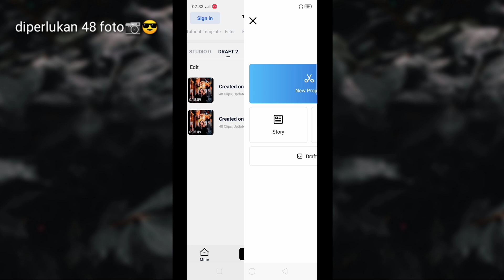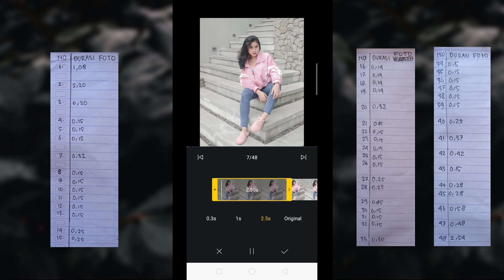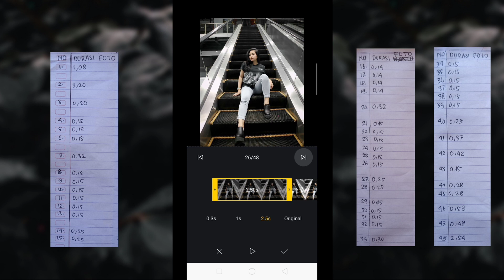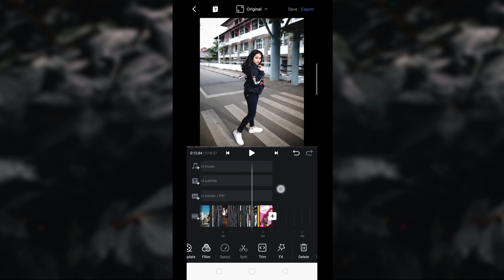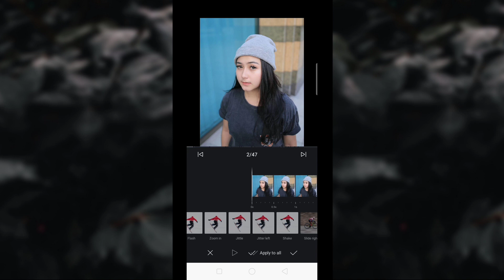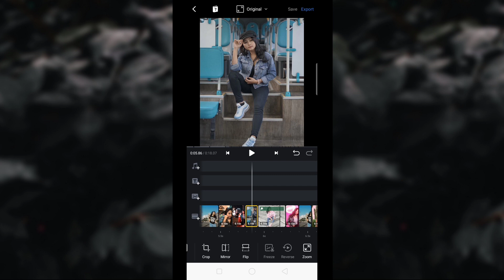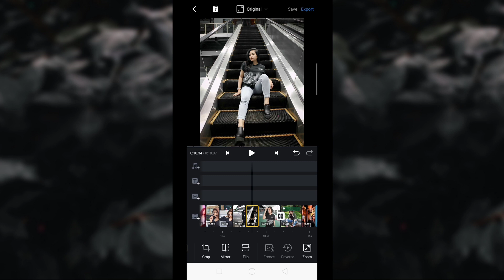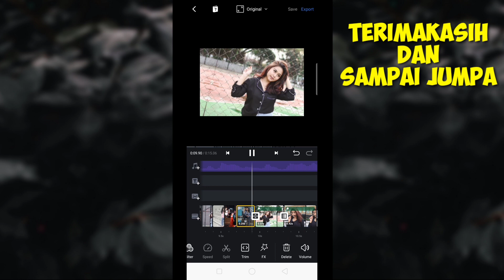TUTORIAL EDIT VIDEO VN LAGU WINGGLE WOP | YANG LAGI VIRAL